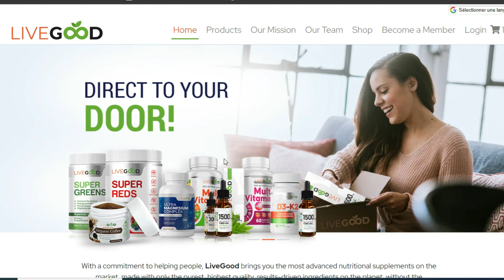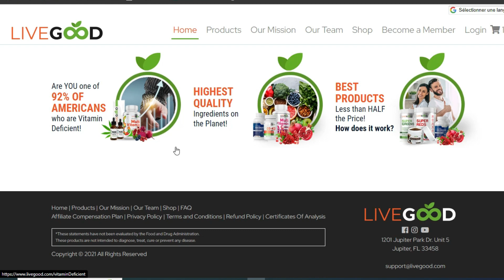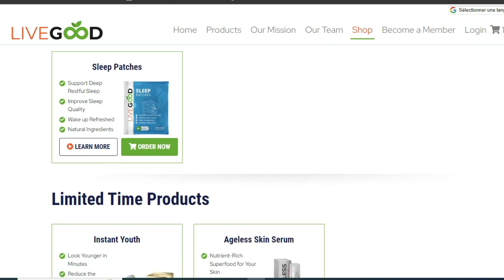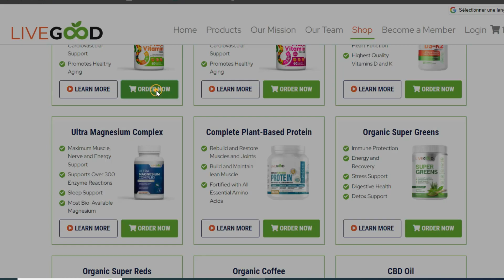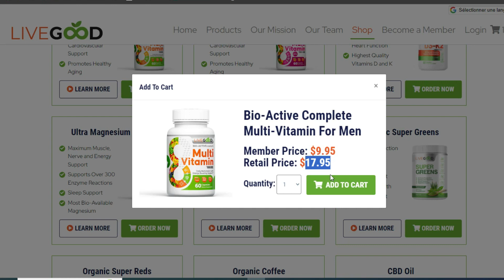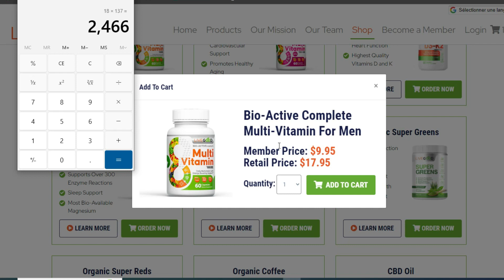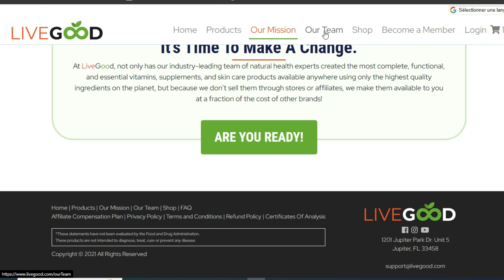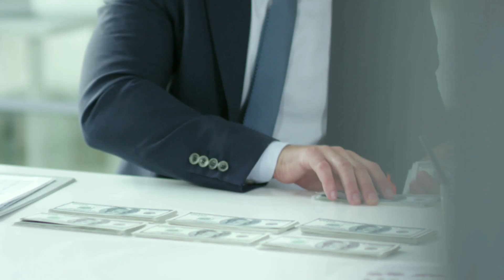LIVEGOOD - Fè lajan chak jou sou internet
LIVEGOOD - Fè lajan chak jou sou internet , èske yo ba ou reyalite an nan sa ki gen rapo ak livegood. Gade videyo an. LIVEGOOD - Fè lajan chak jou sou internet